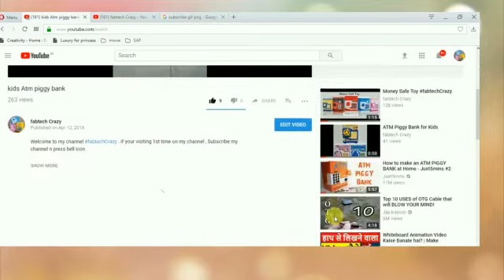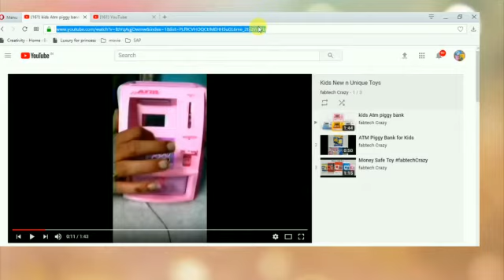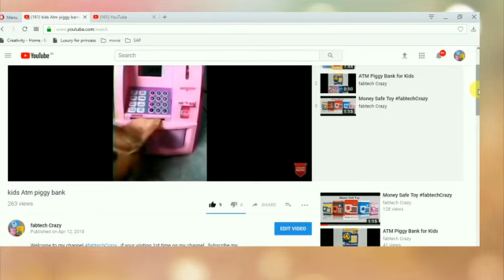how to add a subscribe button in ur video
You can find here new technology video, DIY video , kids , beauty n many more video